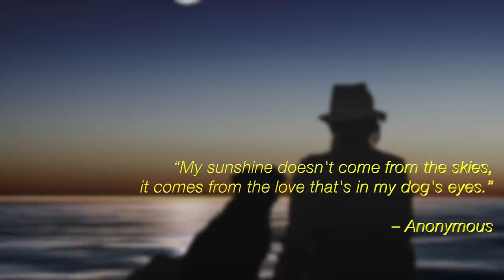Calming Music for Dogs and Humans to Sleep | Black Screen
If you and your best buddy are looking for a great way to sleep soundly through the night, then Calming Music for Dogs and Humans to Sleep is a wonderful way to get started. Featuring soothing ambient music and a fade-to-black screen, this video will have you both snoozing in no time.